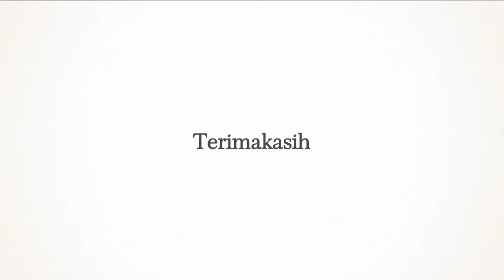Penampilan Marawis MTs Cijangkar - Annabi Shollu Alaihi (Live Mesjid Agung Ciawi, Tasikmalaya)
Penampilan marawis MTs. Cijangkar dalam rangka acara peresmian mesjid besar Syu'latul Iman Kecamatan Ciawi, Tasikmalaya pada tanggal 9 Januari 2018